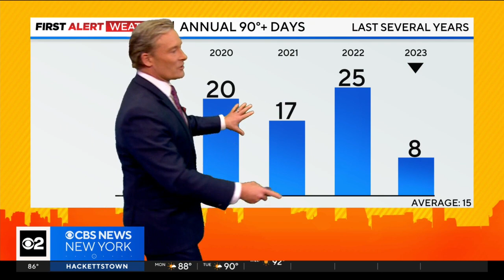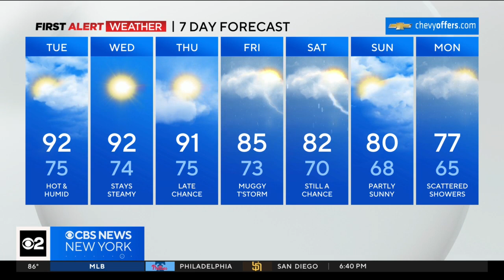First Alert Weather: 90-plus temps for the next 3 days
CBS New York's Lonnie Quinn says the next possible rain chance could happen on Friday.